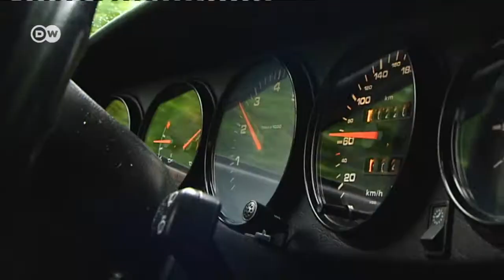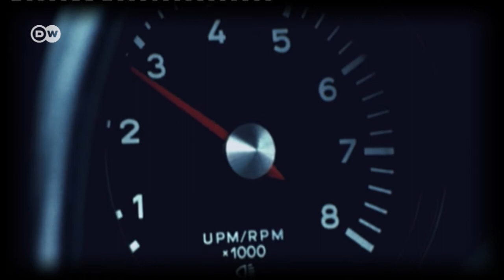Clássicos da Alemanha: o Porsche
Para muitos fãs, o esportivo Porsche 911 é o melhor carro que existe. Ele é considerado o modelo exemplar da marca, e o slogan dos anos 70, e ainda é atual: "Ninguém o precisa dele, mas todo mundo o quer."